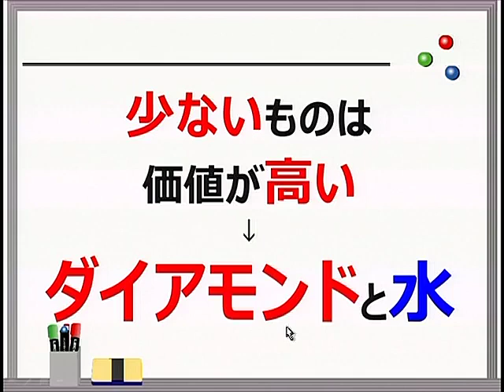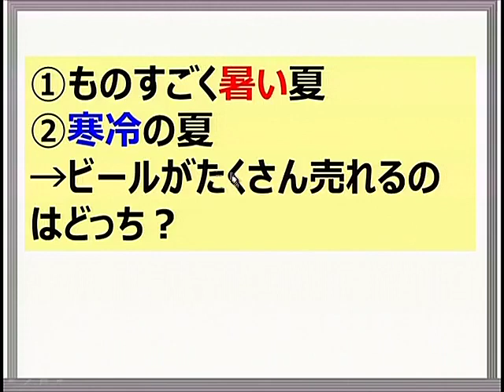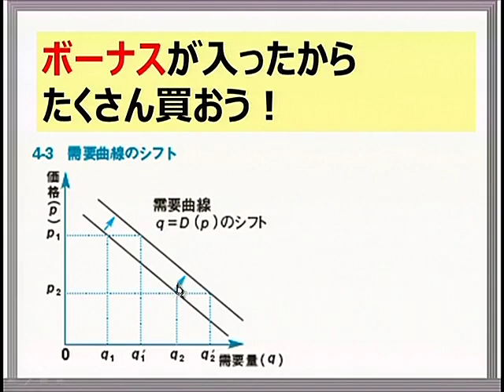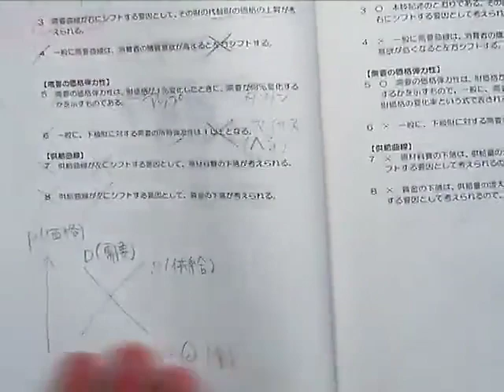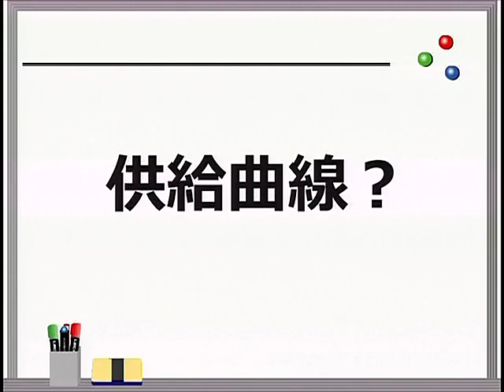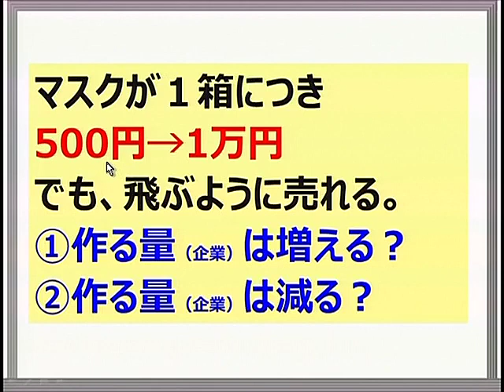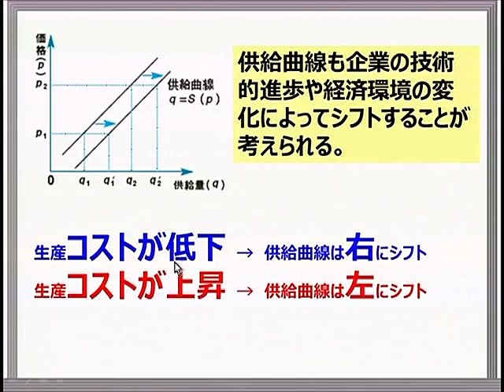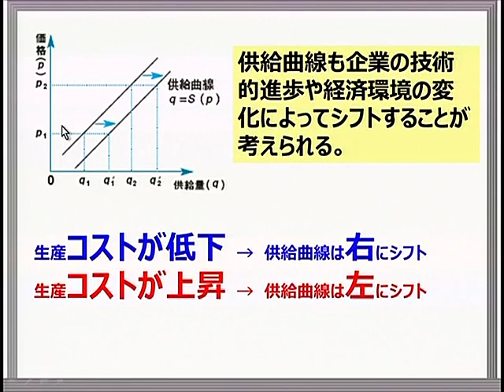【ＬＥＣ】消費生活アドバイザー【経済】分野の講義の一部を無料体験！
消費生活アドバイザー試験にスピード合格を果たすためのノウハウをお話します。講座の詳細はこちら！